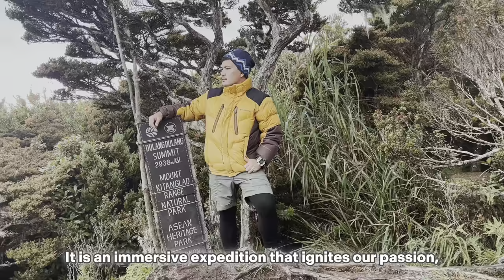Defying Our Limits : Climbing Dulang-Dulang Traverse Maagnao (Part 1)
Welcome to our thrilling adventure in the Philippines as we conquer two majestic mountains - Mount Dulang Dulang, the country's second tallest peak, and Mount Maagnao, the eighth tallest. Join us as we embark on an unforgettable journey that spans 3 days and 2 nights, pushing our limits through rain, scorching heat, and bone-chilling cold weather.

In this YouTube video, we take you along every step of the way, capturing the stunning landscapes, challenging terrains, and the sheer determination it took to reach the summits. Witness our team's resilience as we navigate through dense forests, rocky slopes, and unpredictable weather conditions.

Our expedition was not only a test of physical endurance but also a testament to the beauty of nature that surrounds these mountains. From panoramic vistas to hidden waterfalls, we share the breathtaking sights that made the arduous journey all the more rewarding.

Prepare to be inspired by our personal stories, moments of triumph, and the camaraderie that developed among our team as we faced the unpredictable elements together. Through our footage, you'll get a glimpse of the raw emotions and the sense of accomplishment we felt when we stood on the peaks of Mount Dulang Dulang and Mount Maagnao.

So, if you're ready to witness the thrills, challenges, and the unwavering spirit of adventure, hit that play button and join us on this epic expedition to conquer the heights of the Philippines' second tallest mountain and the eighth tallest mountain.

I would also like to thank our Organizer Lakaw ni Paw for making our climb smooth and memorable. If you want a hassle free climb, kindly message them on their Facebook account.

My camping essentials

Decathlon Quechua 100 Mountain Hiking Plastic Camp Cup 0.45.L

Check out Portable Card Type Stove square Outdoor Folding Camping Stove for ₱145 - ₱182. Get it on Shopee now!